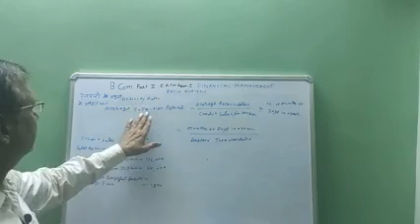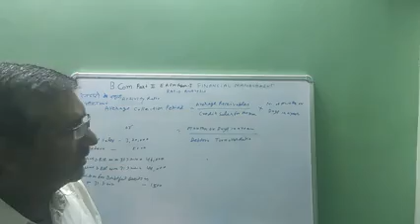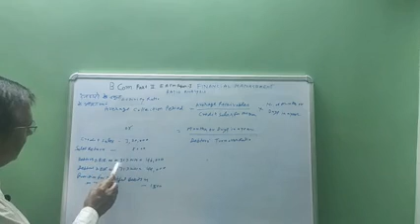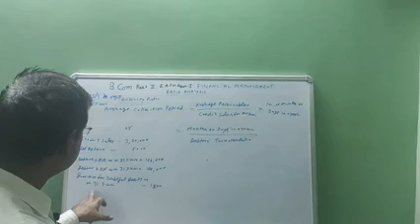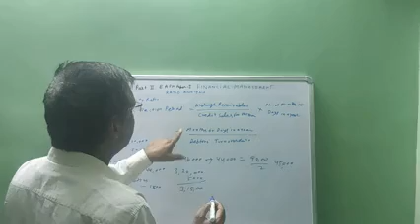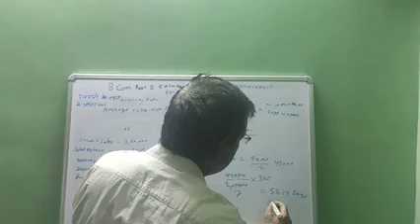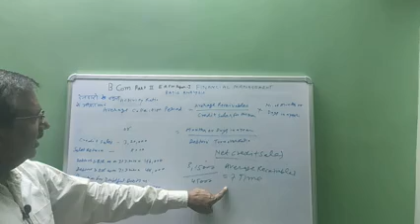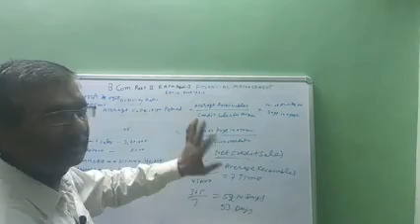B. Com part II Ratio Analysis (Average collection Period)